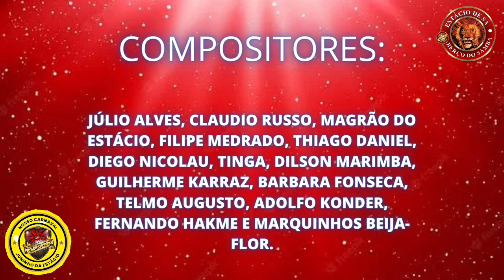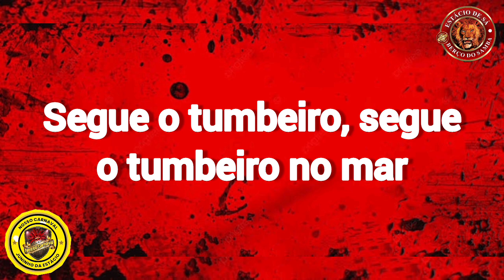Estácio de Sá 2024 (Samba Oficial COM LETRA SIMULTÂNEA)